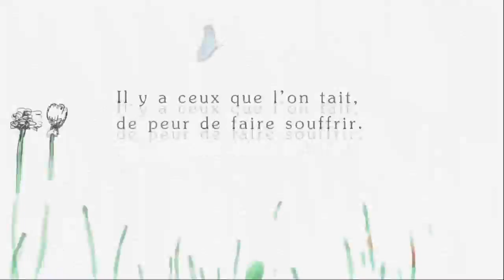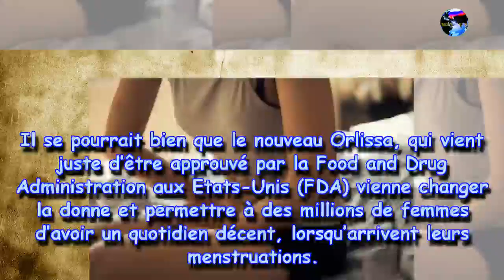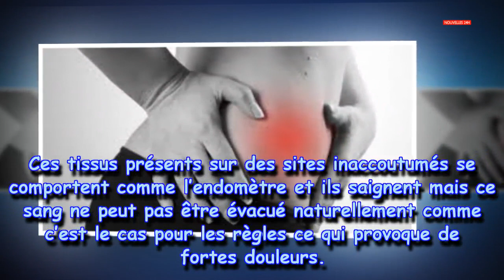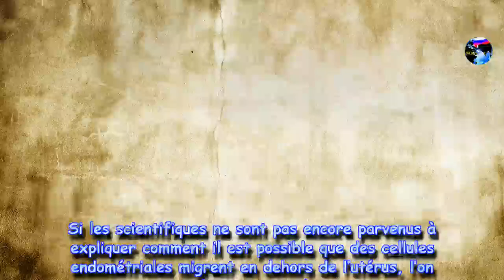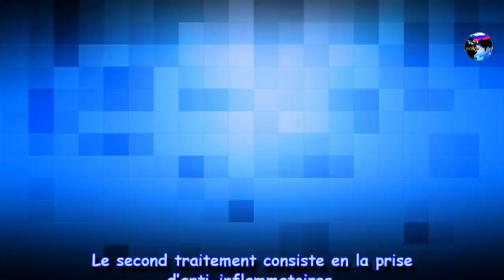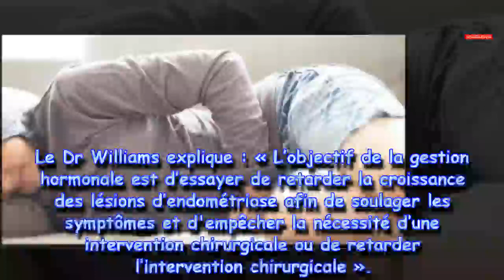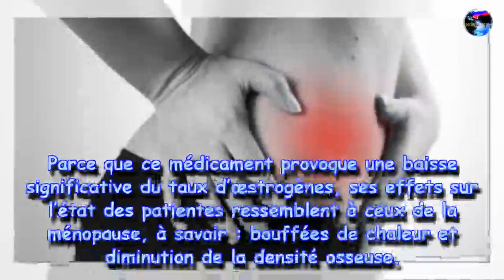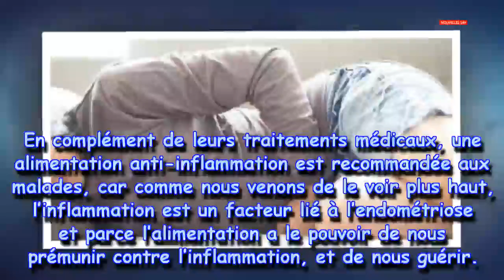Un nouveau médicament contre l’endométriose vient d’être lancé aux états-unis et il change la donne